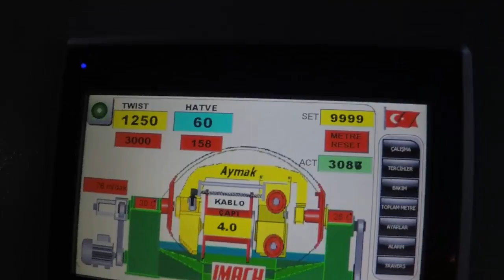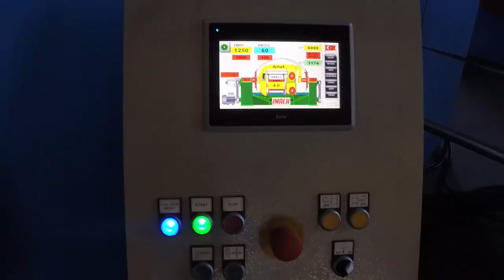ADTB800 Double Twist Buncher